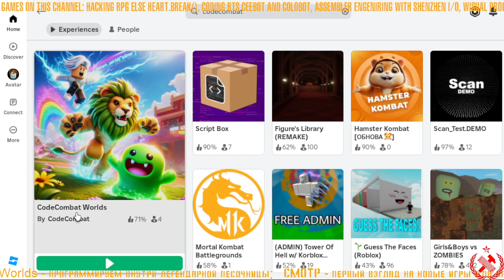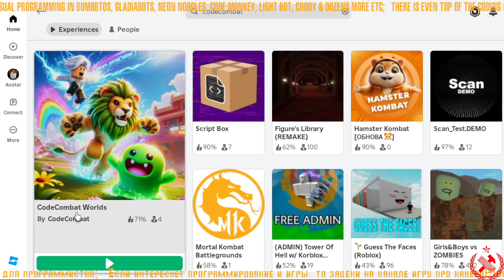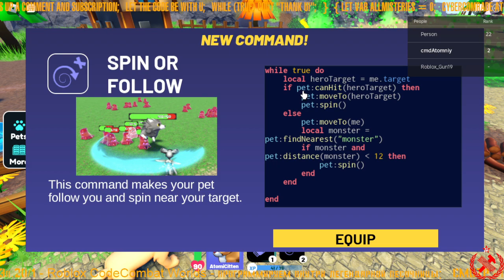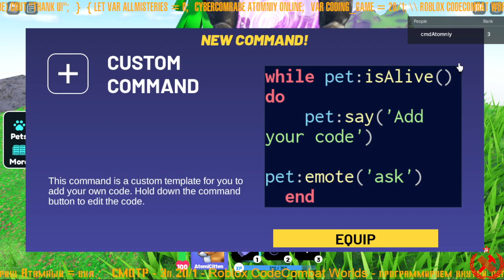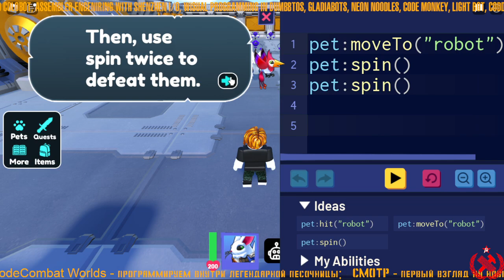⤷ CodeCombat World ⚡ учимся программировать в Roblox coding game ⚡20/1⚡RU⚡EN⚡ недо ОБЗОР ⚡ Review ⟳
⤷ Roblox CodeCombat World ⚡ обучающая EdGame игра о программировании, основанная на легендарной РПГ-стратегии для программистов CodeCombat (см. Мои прохождения) и воссозданая на движке еще более легендарной игры-песочницы Roblox.

⤷ Roblox CodeCombat World ⚡ is a coding educational programming game based on legendary sendbox title - Roblox, from creators of legendary coding RTS-RPG CodeCombat (walkthrough is on My channel).